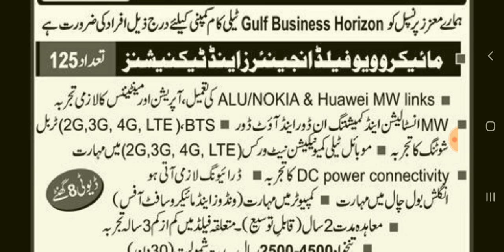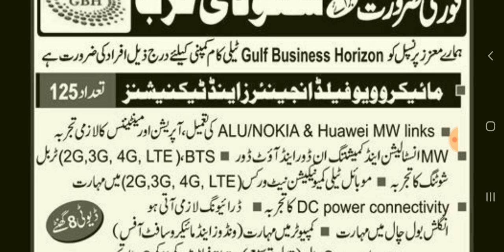Jobs in Saudi Arabia with most popular company |latest jobs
hello friends

facebooke page
Skype:. shahidabbas534
facebooke page:. AMIRAWAISW12